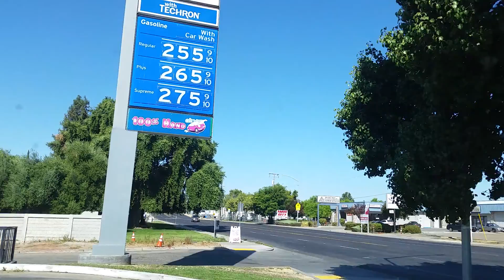July 24, 2017